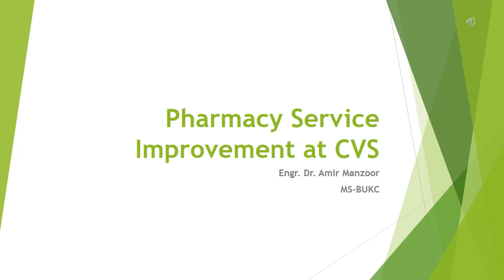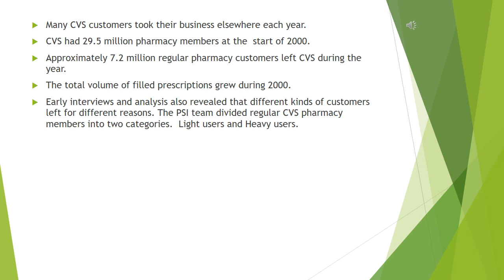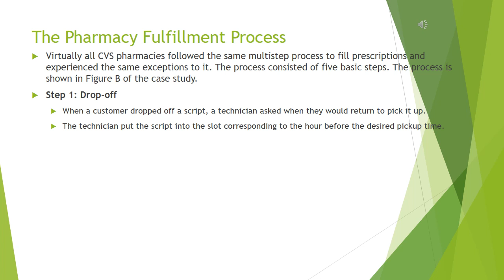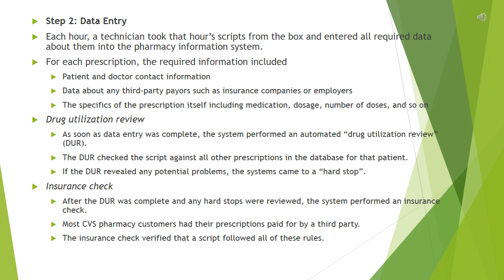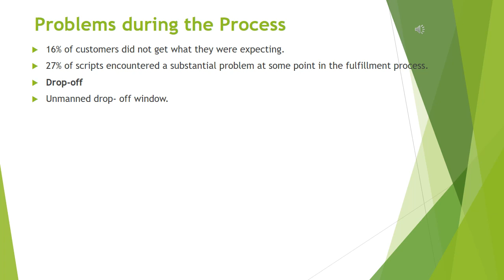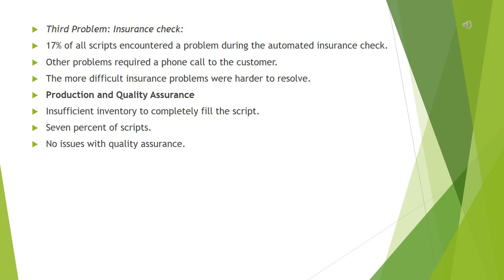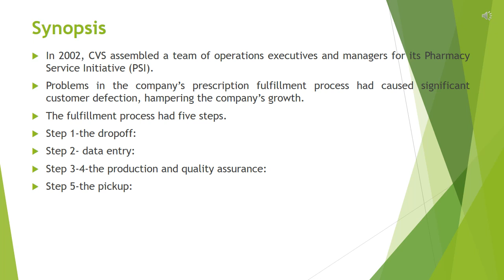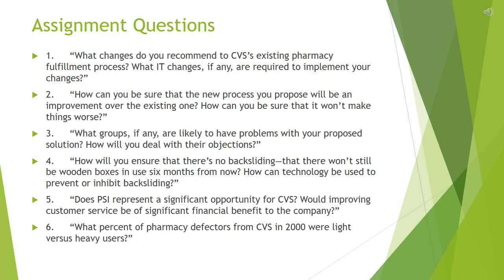Pharmacy Service Improvement at CVS-Video Lecture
Video Lecture on Case Study Pharmacy Service Improvement at CVS